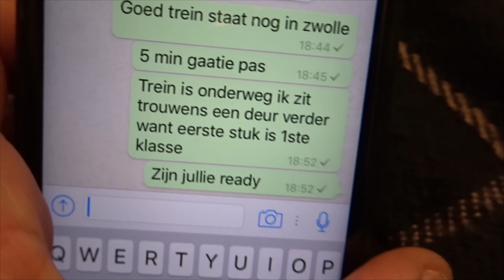Een speciaal moment - Loowtjuh Vlog #70